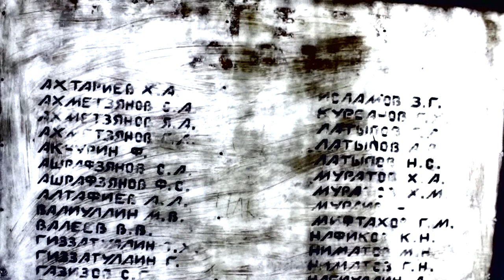ukuba nokuthula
видеоарт